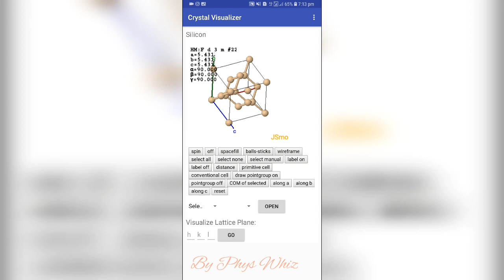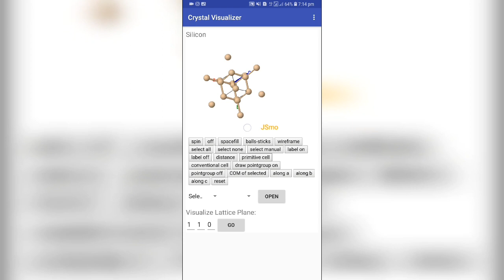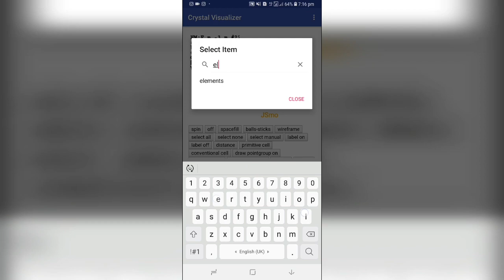Crystal Visualizer- Android App by Phys Whiz